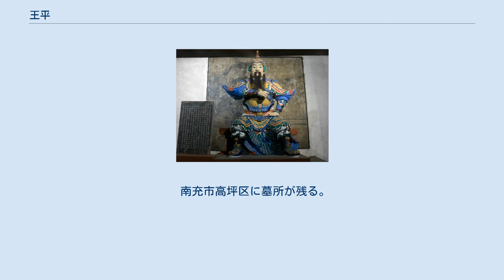王平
王 平（おう へい、? - 248年）は、中国後漢末期から三国時代の蜀漢にかけての軍人。
字は子均。
一時期、母方の姓を用いて何平と名乗ったこともある。
益州巴西郡宕渠県（現在の四川省達州市）の人。
異民族の板循蛮の出身といわれる。
子は王訓（嫡子）。
 もと母方の何氏に養育されていたが、後に王姓へ戻った。
 曹操が漢中に侵攻して張魯を降した際、張魯に帰順していた異民族の指導者であり杜濩・朴胡も曹操に帰順し巴西郡太守、巴東郡太守に任命されていた、王平は彼らに伴い洛陽に赴き校尉の位を与えられていたが、218年 - 219年の定軍山の戦いを含んだ一連の漢中攻防戦の際に劉備軍へ降り、牙門将・裨将軍に任命された。
以降、蜀漢に仕えることとなった。
 諸葛亮の北伐にも従軍し戦功を挙げた。
特に王平の名を高めたのは街亭の戦いで、王平は諸葛亮から馬謖軍の先鋒を命じられ、馬謖が山上に布陣しようとするのを何度も諌めた。
しかし馬謖が王平の諌言を聞き入れなかったため、結果として魏軍に大敗を喫した。
しかし、王平が指揮を執る部隊1,000が踏み留まって陣太鼓を打ち鳴らし踏み堪えたため、魏軍の指揮を執っていた張郃は伏兵の存在を疑って近づこうとはしなかった。
敵が追撃の手を緩めたところで、彼は徐々に諸営の残留兵を収容し、将兵をまとめて帰還した。
これにより蜀軍は全滅を免れる事ができた。
馬謖及びその配下の武将がいずれも軍令違反で処罰されたが、王平だけはこの時の功績により特別に敬意が払われた。
参軍・討寇将軍の地位を与えられ、五部の兵を統率する事を許可されると共に、亭侯に封じられている。
 231年、諸葛亮が祁山に出陣した際、王平は別働隊の指揮を執り山の南を守備した。
この時、司馬懿が諸葛亮の軍を、張郃が王平の軍を攻撃したが、王平は堅守して張郃軍を撃退している。
 234年、諸葛亮が五丈原で魏軍と対陣中に没すると、楊儀は諸葛亮の遺言に従い全軍撤退を命じた。
ところが、かねてから楊儀と不仲であった魏延が撤退命令に従わず、楊儀討伐の兵を挙げるという事態が起きてしまった。
この時、王平は楊儀の先鋒となり、魏延配下の兵士に向かって「公（諸葛亮）が亡くなり、その身もまだ冷たくならぬ内に、お前達はなぜこのような事をしようとするのか」と一喝した（『蜀書』魏延伝）。
魏延の兵士たちがこれを聴くと、魏延を見捨てて逃げ去ったため、楊儀は難なく魏延を討ち取ることに成功した。
陳寿はこの時の戦いを「一戦して（魏延を）破りこれを平らげたのは、王平の功績である」と、称賛している。
 撤退後は後典軍・安漢将軍に昇進し、呉懿の副将として漢中に駐屯した。
また、漢中太守を兼任した。
237年に呉懿が死去すると、後任として漢中方面の守備を任され、安漢侯に封じられた。
その後も、前監軍・鎮北大将軍に昇進し、漢中の軍事・行政を一任された。
 244年、魏の曹爽が歩兵・騎兵あわせて10万余りの指揮を執って漢水まで攻め寄せ、先鋒隊が駱谷に侵攻してきた。
そのとき、漢中の守備兵が三万に満たなかったため、諸将は恐れ慄いた。
ある者が、漢中を捨て後退し、漢城・楽城を固守して本隊の援助を待つべきだと主張した。
しかし王平は、漢中を取られることの危険性を考慮してこの意見を退け、前進して隘路で敵軍の足止めを行ない、救援を待つことにした。
王平は、劉敏と杜祺を派遣して興勢山に立て篭もらせ、自らは黄金谷より敵が兵を進めて来たときのために、後方での備えにあたった。
王平は、費禕の援軍が到着するまで抵抗を続け、撃退することに成功した（興勢の役）。
 このころ鄧芝と馬忠がそれぞれ蜀の東と南を防備していたが、王平の名声は彼らと並び称されるほどであった。
また『華陽国志』によると、同郡出身の句扶や後任の大将軍である張翼・廖化と並んで、賞賛されていたとある。
 248年に病死し、嫡子が後を継いだ。
 成都武侯祠の王平塑像 陳寿は、王平伝で「長らく軍旅にあったため文章が書けず、知っている字は10字に満たなかったが、口述筆記させた文章は道理に適っていた。『史記』・『漢書』を人に読んでもらいその大略を掴み、論じては要旨を捉えていた。法律を忠実に履行し、戯言を口にせず、終日端座するという武将らしからぬ様子であった。然しながら性格が偏狭で疑い深く、軽はずみな人柄であったため、それが欠点となっていた。（中略）忠勇にして厳整な人物であった」と評する。
 南充市高坪区に墓所が残る。
清の光緒年間に墓碑が建てられ「漢将軍王平之墓」と記...